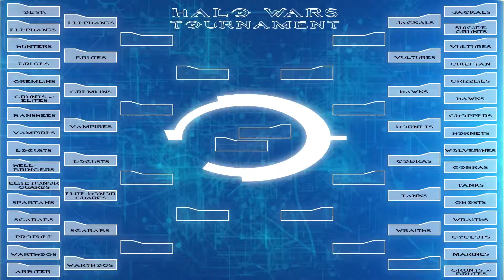Tournament | HALO WARS | #17 Marines vs Grunts with Brutes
Which unit from Halo Wars will prevail??